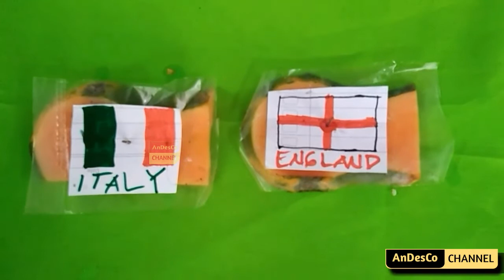BLACK GOAT PREDICTION UEFA EURO FINAL 2020, ITALY vs ENGLAND, Final Piala Eropa.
prediksi kambing hitam,
Ini hanya sekedar prediksi.

prediksi italia vs inggis
prediksi itali vs inggris